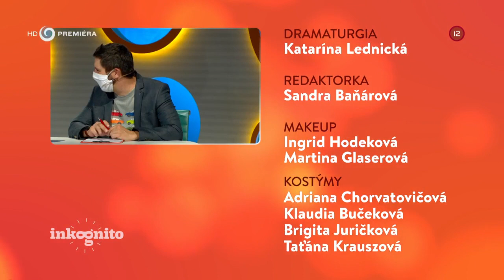Dárius Haraksin ako tajný hosť (INKOGNITO)